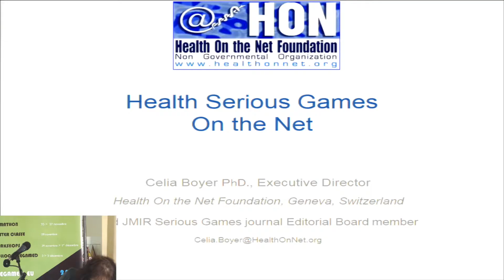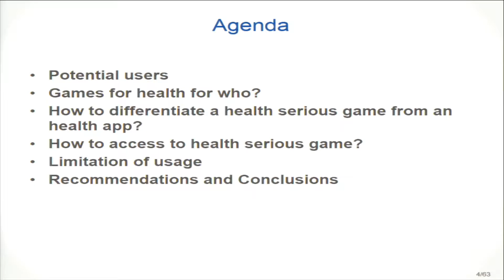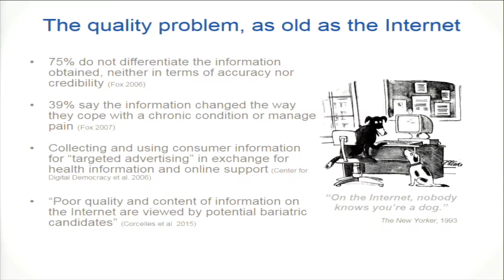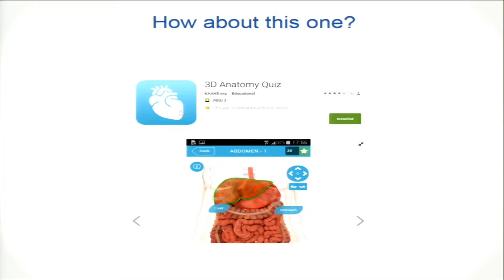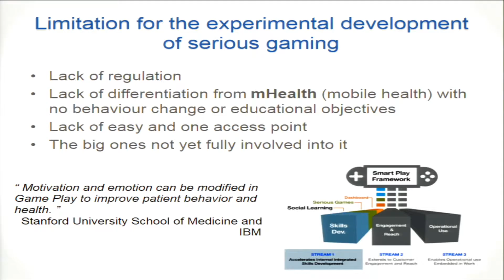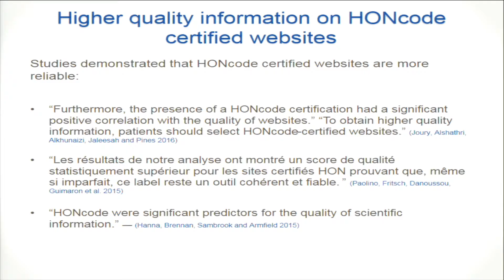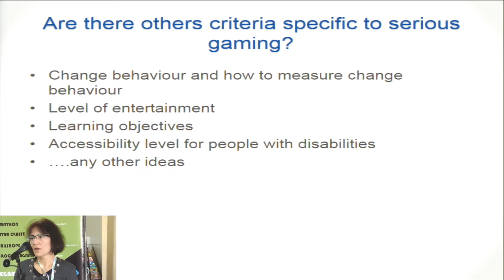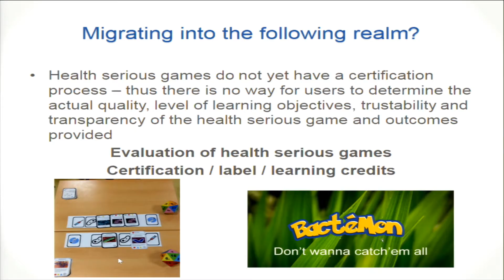02 SEGAMED 2016 - Health (Serious Games) on the Net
SEGAMED 2016

Premier colloque français consacré exclusivement à la recherche et à l'évaluation des jeux sérieux appliqués à la médecine et à la santé

Première Health Gaming Week appliquée à la médecine et à la Santé

Célia BOYER
Health (Serious Games) on the Net

SeGaMed est le premier colloque français consacré exclusivement à la recherche et à l’évaluation des jeux sérieux appliqués à la médecine et à la santé. La saison 1 de SeGaMed a été construite en 4 épisodes : Acceptation, Appropriation, Adaptation, Anticipation. L’édition 2015 s’est achevée. L’édition 2016 est en route. Une nouvelle semaine de la santé digitale à Nice en décembre 2016. Gamification, Simulation, Santé numérique, Ateliers patients, Ateliers pros, Ateliers étudiants. Le Fil conducteur de l’édition 2016 est : « De la création à l’intégration ».
Après la Fashion Week, voici la Health Gaming Week !
Du 25 novembre au 3 décembre 2016, la faculté de Médecine de Nice organise la première Health Gaming Week Appliquée à la médecine et à la Santé.
Cette semaine consacre trois type d’événements :
Du 25 au 27 novembre, le premier gamathon appliqué à la médecine et à la santé.Du 28 novembre au 1er décembre, une succession de workshops et une master classe dédiée à la gamification pour les problématiques de nutritionLe 2 et 3 décembre, la 5ème édition du colloque SeGaMed (Serious Gaming and Simulating Applied for Medicine and Health).Les temps forts sont : la master classe sur la nutrition, le workshop « scenario based learning et eVP », le workshop sur « gamification et réalité virtuelle par l’équipe LudoTIC, le workshop organisé par Grenoble Ecole de Management sur Tech it ! un serious game stimulant l’innovation, l’atelier de démonstration des outils Sim4Health.
L’objectif de SeGaMed est de promouvoir les bonnes pratiques de développement et d’utilisation de la simulation full numérique et de la gamification dans les situations de formation et d’information liées à la résolution de questions et problématiques en lien avec l’éducation thérapeutique, l’éducation à la santé, la qualité, les risques et les vigilances en santé à destination des patients et des professionnels de santé.